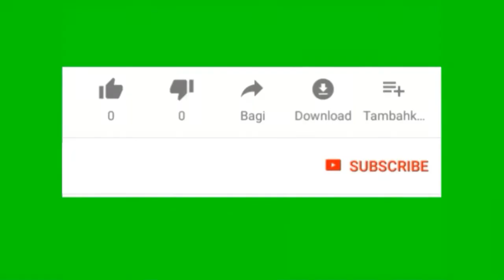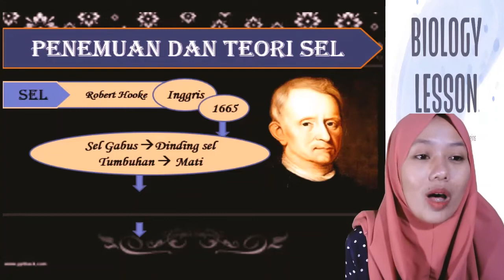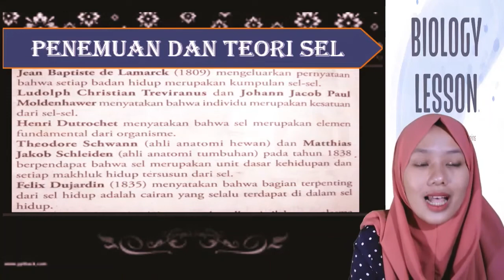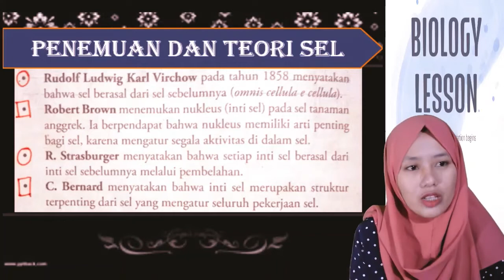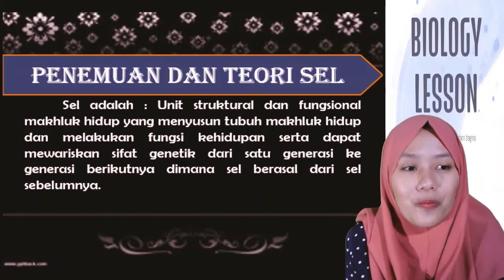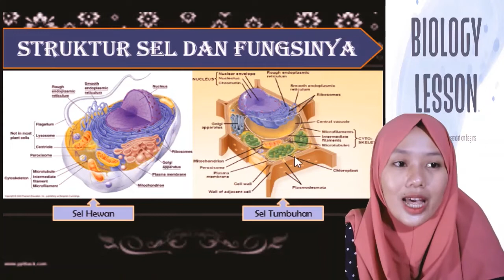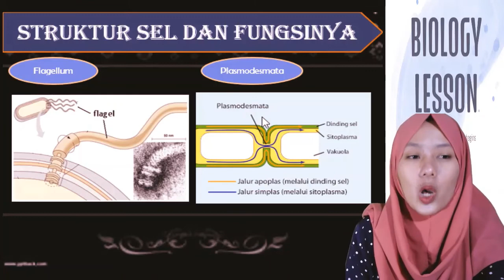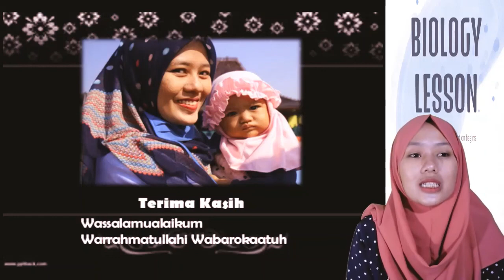Biologi Kelas XI SMA ''Sel (Season 1)''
Suiqi Channel...
Video kali ini mengenai Pembelajaran sel sesi 1:
1. Sejarah Sel
2. Ukuran dan Tipe Sel
3. Struktur dan fungsi Organel Sel
Simak Videonya sampai akhir yah semoga membantu...Terima Kasih